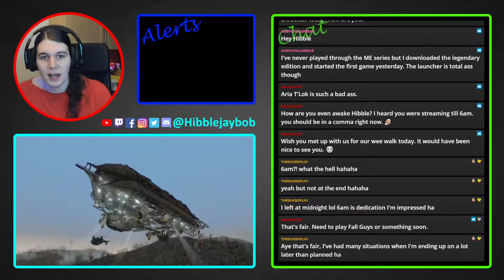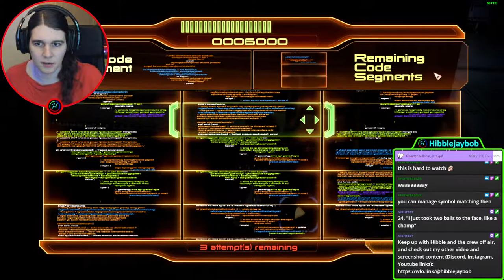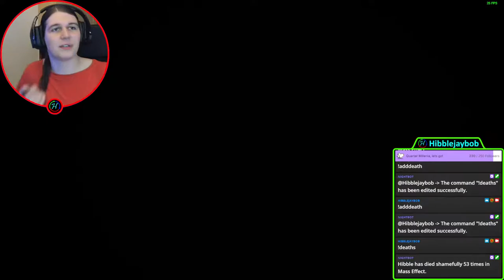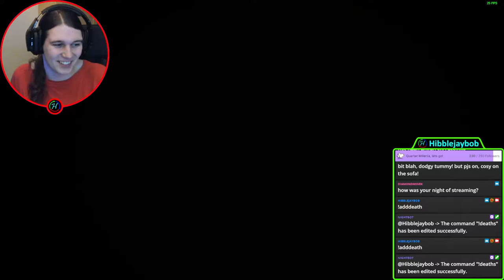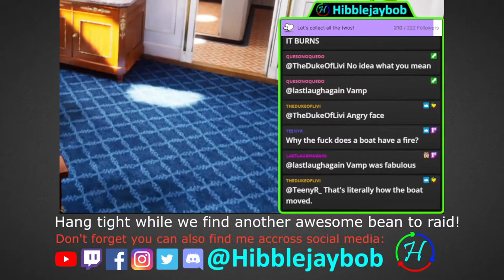We've got the Normandy, time to assemble our crew! - Ep.12 - Mass Effect Legendary Edition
All aboard the new Normandy! Time to set off across the starts as we head to Omega to assemble our motley crew of galactic saviours!

▼ Livestream Replay ▼

This episode was livestreamed on Twitch. Want to catch the next stream?

▼ Links ▼

▼ Raid ▼

After this stream, we headed over to Rallick1Up to check what they were up to.